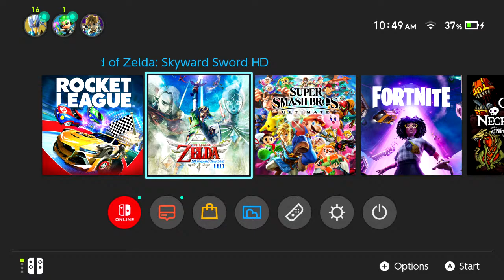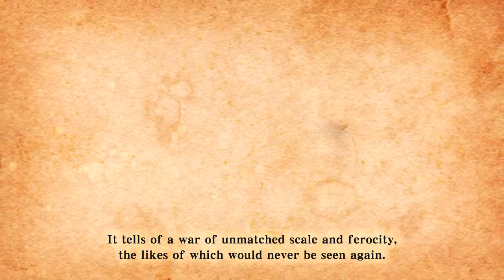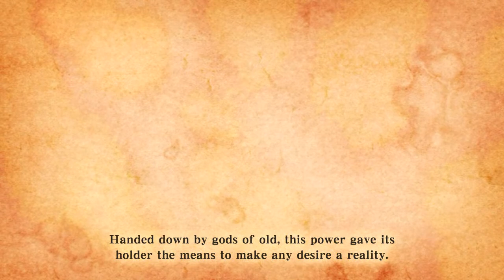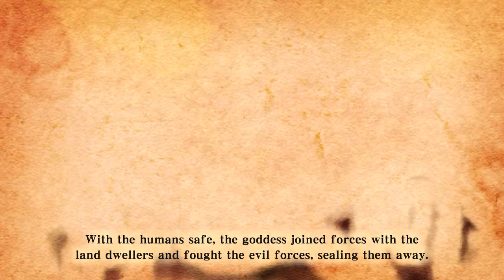Playing Skyward Sword for the first time on Nintendo Switch! (BLIND PLAYTHROUGH #1)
USE code TrueAsianGamer in the item shop!